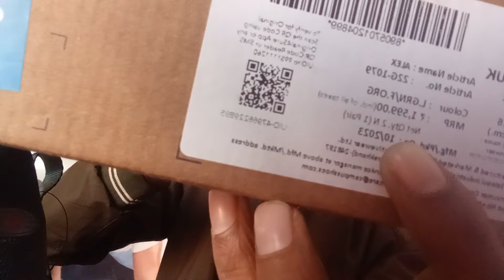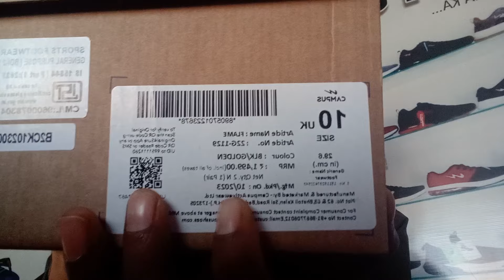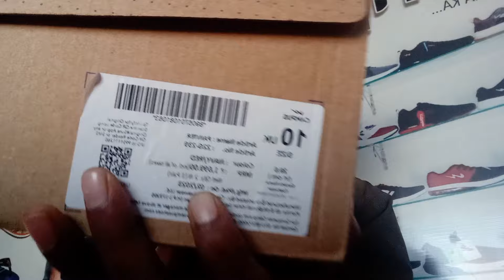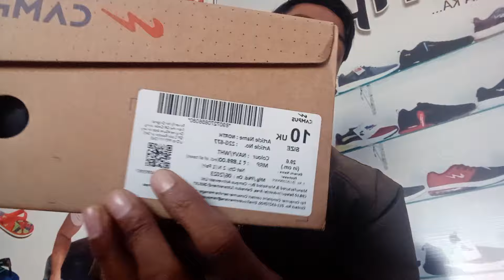रेट मिलाइए फिर खरीदिए campus शू न्यू स्टॉक पर ये रेट कही नही मिलेगा 100%ओरिजनल शू।। COD उपलब्ध है।।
my Shop address SRIKRISHNA FASHION STATION SINGAHI NAGARA ROAD Singahi RASRA BALLIA Uttar Pradesh pincode 221712

campus shoes range in Best price